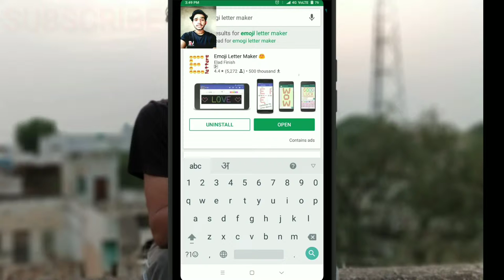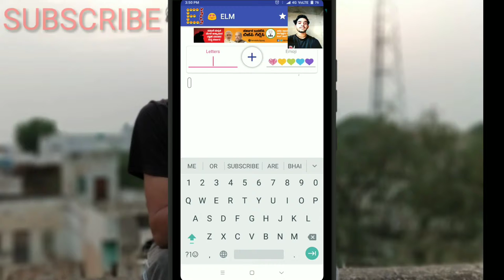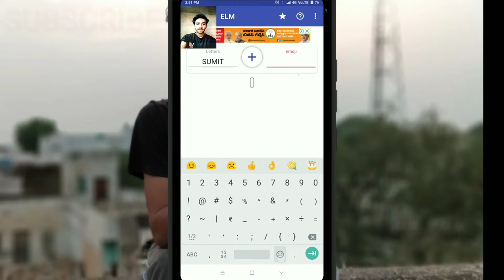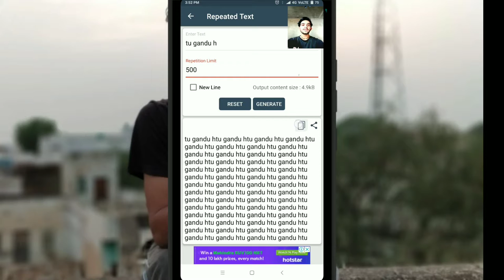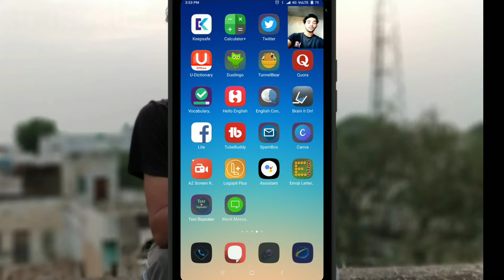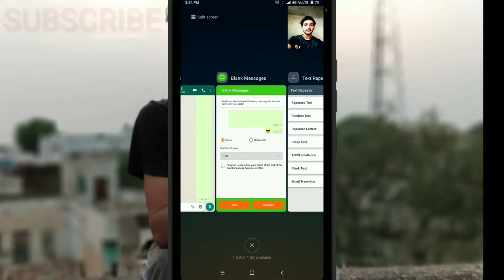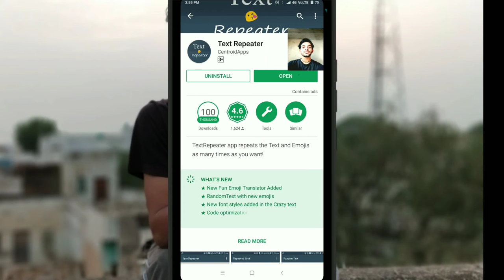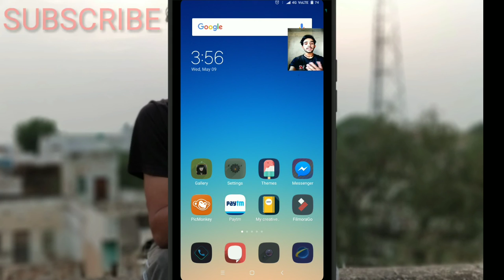Top 3 Best Apps For Android Useful Apps(may 2018)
Hi dosto mene apko is video me android me apne log whatsapp facebook wagera chating me kaphi had tk apna dabdba bnake rkh skte ho..or ye apps..kaphi had tk apki help krenge ..to mene is video me apko details se bta dia h..to agar apko video acchi lge to lik share subscribe kre ...or koi questions ho comment kre...jai Hind

Voice cover by sumit meena

Editing by sumit from android phone

Software use only 1 kine master-for video recording
 2 az scree recording-screen recorder

All social link u can follow..me about all details.